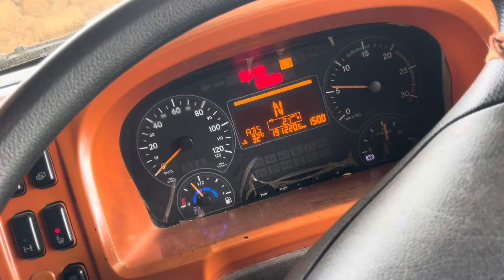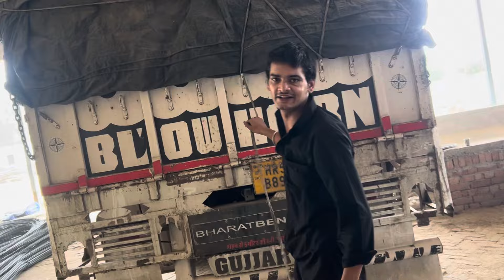Unloading अपने शहर में🚛Daily vlog🤩 पूरा देखेHR 33ala jaat🦅Driver life#bharatbenz❤️india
All Daily vlogs available our YouTube channel indian Driver Royalty 🇮🇳😎 keep supporting guys. Daily vlogs मे Driver लाइफ कैसी h or kuch information गाड़ी की और मेरा struggle आशा h aap sab को ब्लॉग अच्छे lagte होगे 🙏🦅🚚